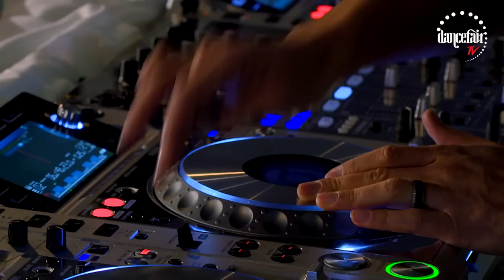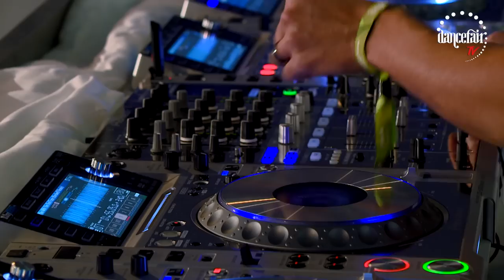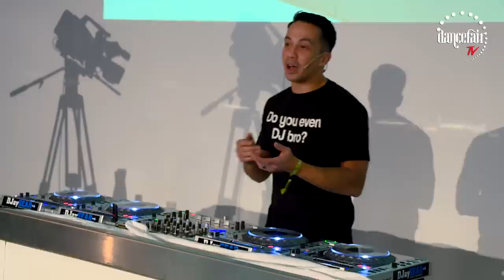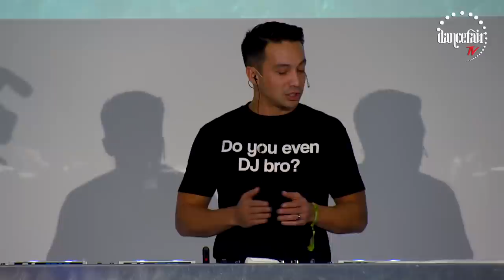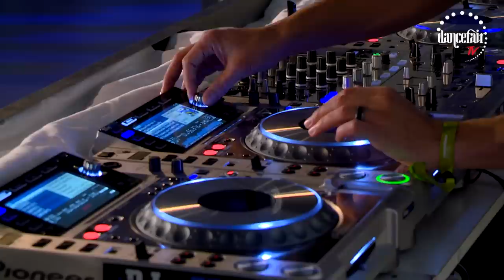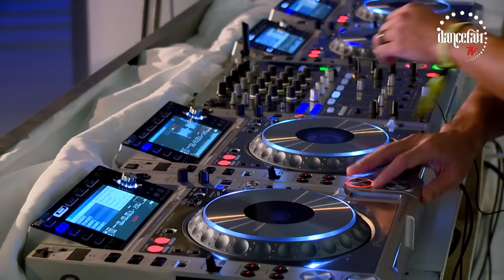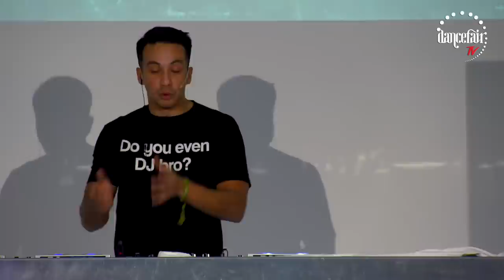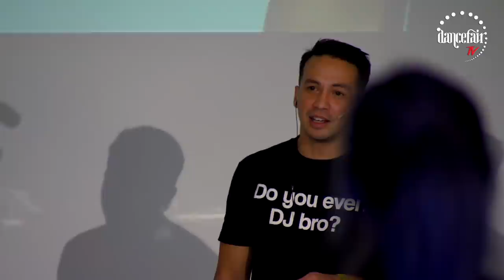Laidback Luke - Seminar 'Real DJ-ing' @ Dancefair, The Netherlands (2015)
Even though it's very tempting to play the Beatport Top 100, or Top 10, you shouldn't! Watch my full seminar about 'Real DJ-ing' here!